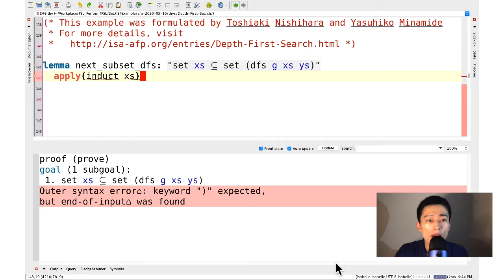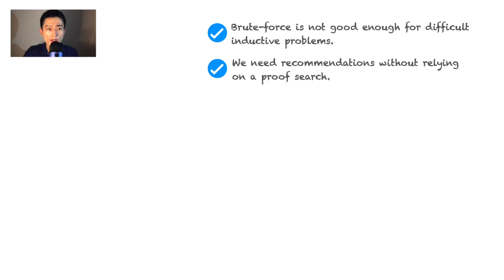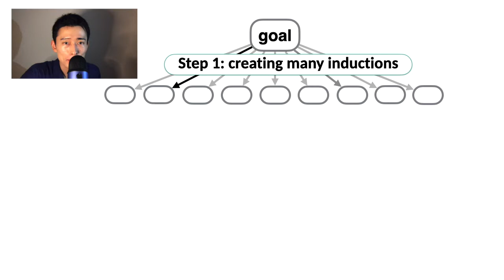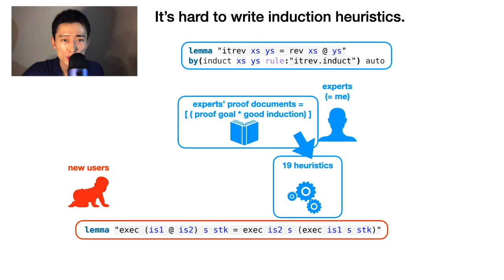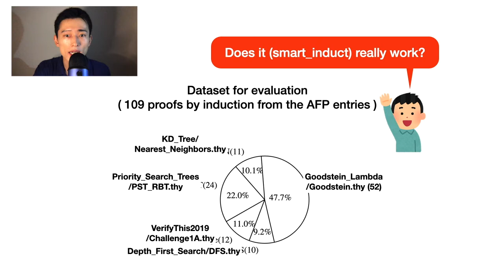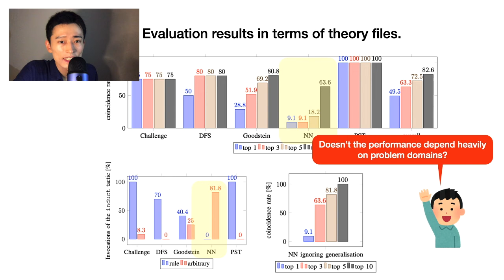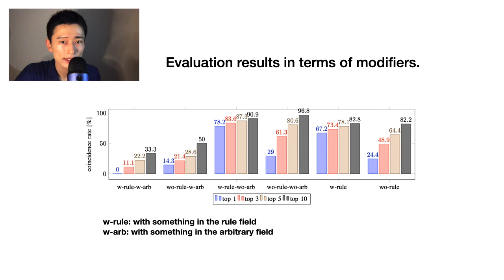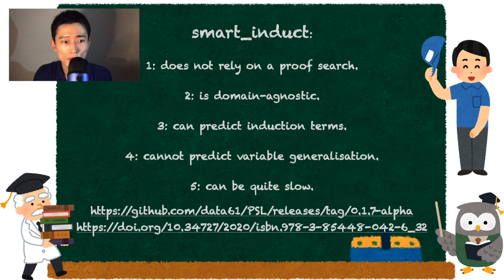Smart Induction for Isabelle/HOL (FMCAD2020)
Proof assistants offer tactics to facilitate inductive proofs; however, deciding what arguments to pass to these tactics still requires human ingenuity. To automate this process, we present smart_induct for Isabelle/HOL. Given an inductive problem in any problem domain, smart_induct lists promising arguments for the induct tactic without relying on a search. Our in-depth evaluation demonstrate that smart_induct produces valuable recommendations across problem domains. Currently, smart_induct is an interactive tool; however, we expect that smart_induct can be used to narrow the search space of automatic inductive provers.

This is a promotion video for my paper at FMCAD2020.